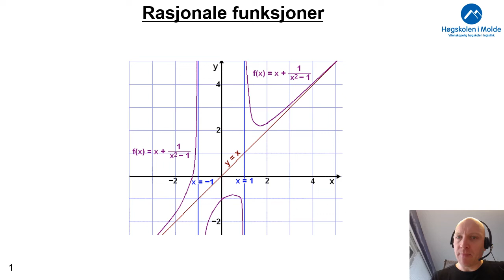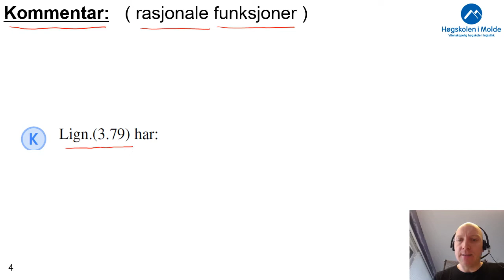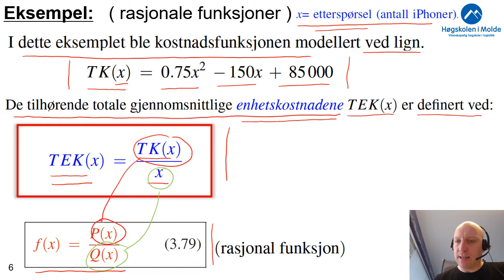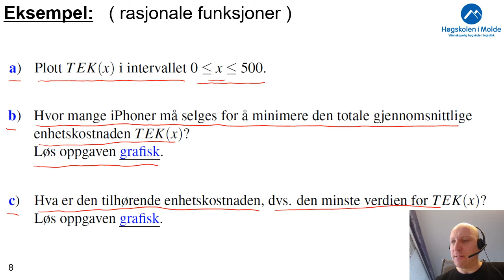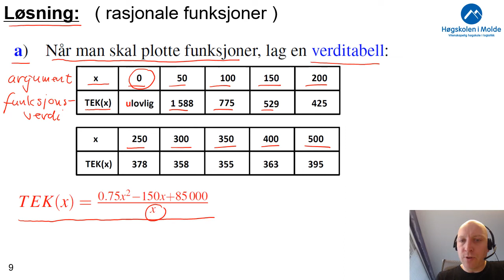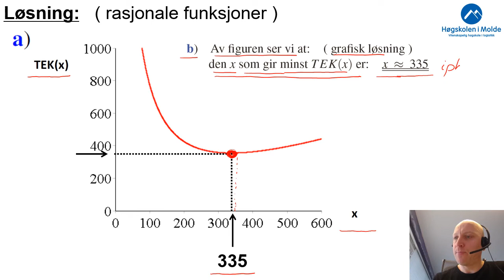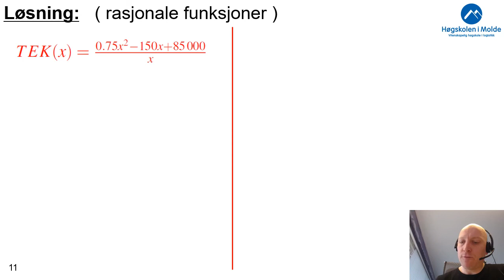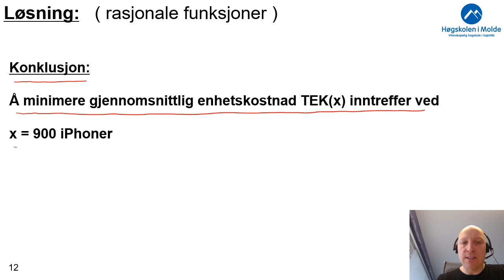Uke 5.6a Rasjonale funksjoner